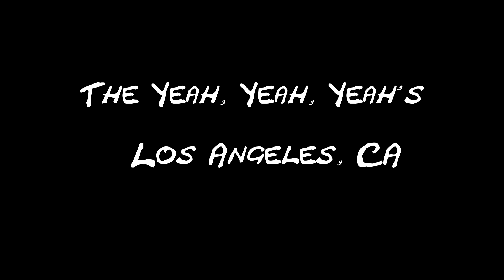Yeah Yeah Yeahs - Heads Will Roll (Clips) Live at the KROQ DTS Sound Space 4-28-23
Clips from Yeah, Yeah, Yeah's performance of Heads Will Roll on 4/28/23 at KROQ's DTS Sound Space in Los Angeles. CA. The sound has a few fluctuation issues. this was shot on a phone. They performed 5 or 6 other songs and gave an interview also. KROQ's channel will have that footage. Alt Cam: Alex W